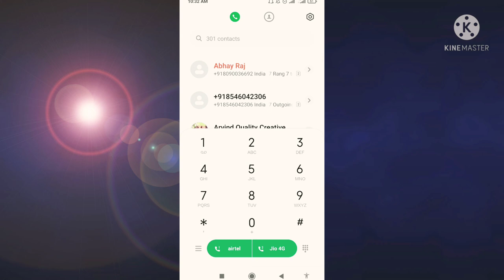किसी भी मोबाइल का IMEI number kaise nikale,,,,, one minute me 🙏❤️🙏🙏🙏🙏👌6394432324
Kisi bhi mobaile number ka IEMI number kaise nikale